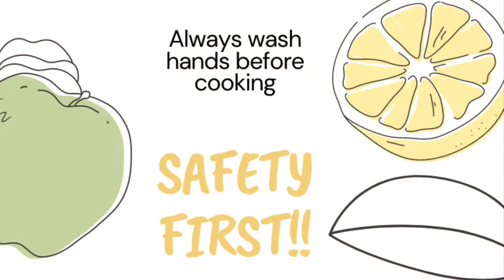Hilsa cooked in yoghurt based gravy|| Bengali Hilsa Recipe||East Bengal Cuisine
A lost recipe from the my grandmother’s culinary expertise.

This is a very unusual Doi Ilish where mustard paste in not used.

It’s mild, it’s rich and it’s comforting.

Serve with steam rice.